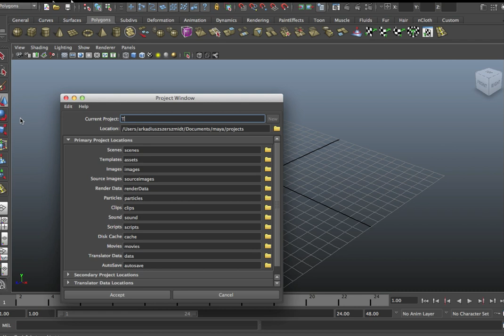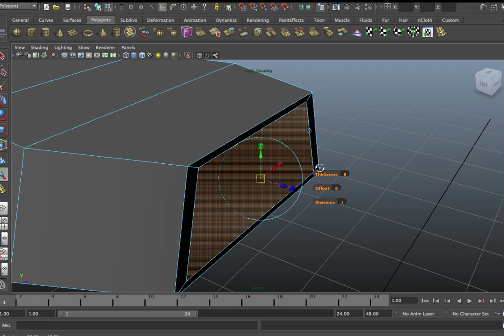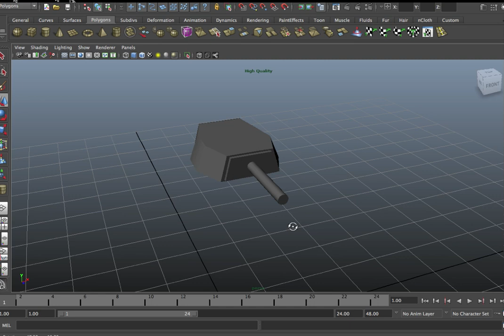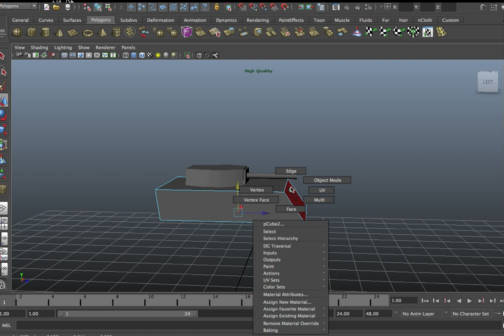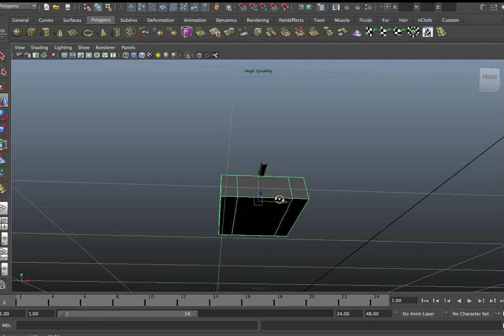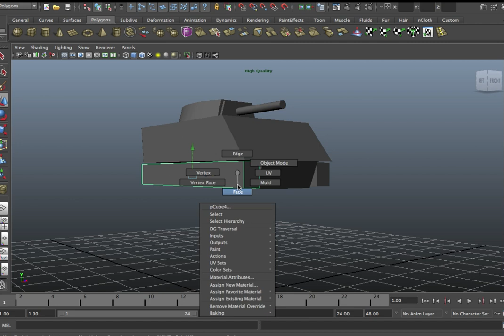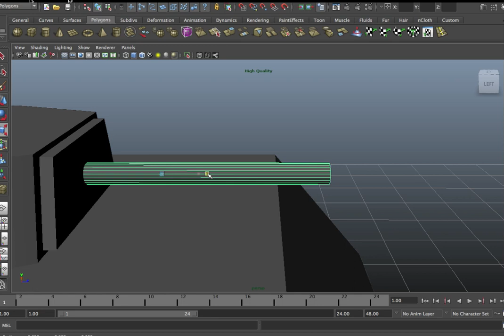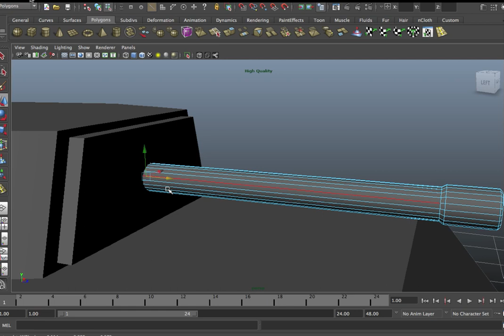Maya Modelling Tank (model) Tutorial Part 1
Hello there and welcome to another tutorial in maya. This time we will make a tank. Part 1 will cover low poly model without details. Feedback will be very useful.

Good tutorials (tutorial) which will help you to learn for free in a simple way. Learning is good and it will help you to develop essential skills. With Creative Technology Tutorials your learning will improve.